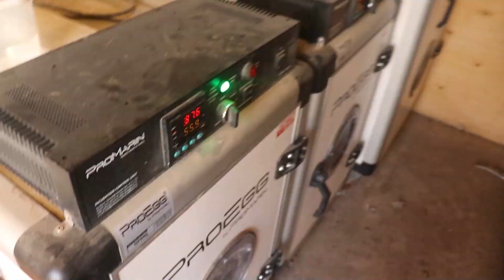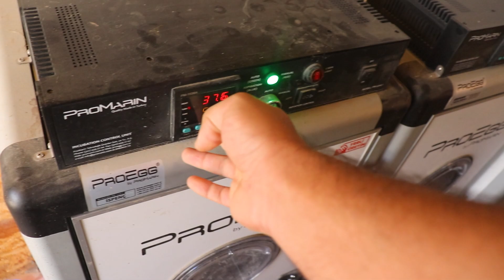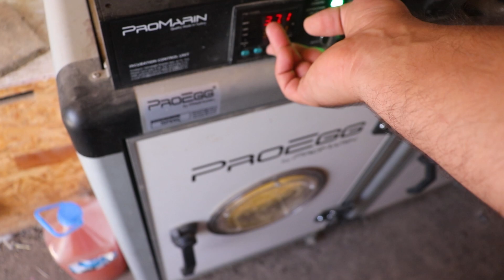Kümes Yıkımına Devam ! Bölüm 2 - Tavuklarım Ölmeye Devam Ediyor - Hindimi Yumurta Yaparken Yakaladım